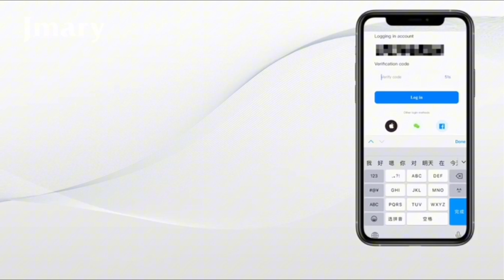Wireless Remote Video Doorbell Smart Night Vision MF-5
【Two-way Audio & Voice Message 】 - The Doorbell Camera is equipped with a Passive IRsensor, detecting the slightest motion at the entrance.When visitor press doorbell. notification will sent to your cellphone, The video doorbell provides you real-time clear two-way audio, you can see, hear and talk with the visitors immediately through phone APP. you can answer it and enter video call interface,Compatible With i-OS and Android Devices.
【Longer standby】- Doorbell Camera three AAA dry batteries (Battery not include),The batteries can last around 3 to 4 months.combined with low-power design, the endurance capacity is greatly improved, saying goodbye to frequent battery replacement. (Note: not include Battery)
【2.4GHz Wi-Fi Compatible】- WiFi connection(Only 2.4GHZ) to access, not Support 5G wifi.The 2.4GHz Wi-Fi range of Video Doorbell is up to 20m (66ft), it easily connects to your home’s Wi-Fi network, sending live video feed to your phone. You can see and talk to the visitor from the comforts of your bed, from work, or while on vacation.Monitor and shar-e to 4 devices. Up to 4 users may view the video feed, but onl-y 1 user can use the direct intercom.
【1080P Full HD & Night Vision 】- Video doorbell camera offers you crystal-clear images and video recordings. Built-in IR-lights permit you to see clearly even in darkness. Intelligent automatically senses the ambient light and switch to night vision mode. You could also see out-of-sight corners with a 70° wide angle. Better safeguard your family and property!
【Easy to Install & Use 】- This wireless doorbell camera takes less than 5 minutes to set up without having to use any complicated tools.The doorbell can be controlled by APP, automatical work model, intelligent and portable. Portable in size and weight. ! Please note that when someone presses the doorbell , then doorbell capture the photo and remind you that.if no one presses the doorbell ,then will not capture the photo and remind you that.